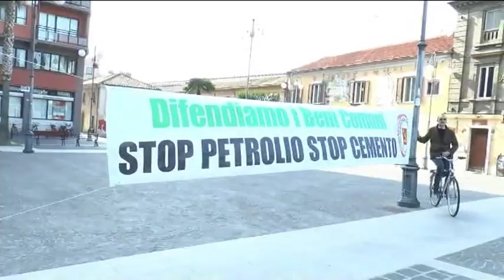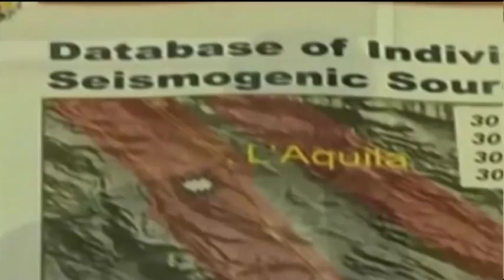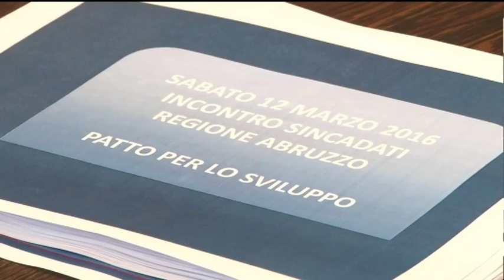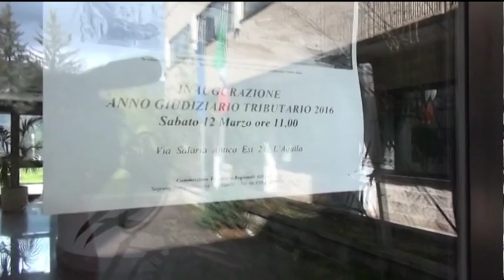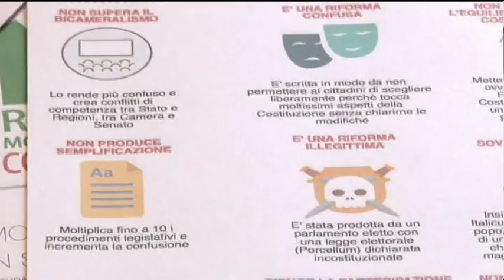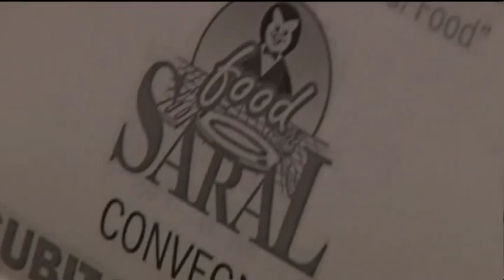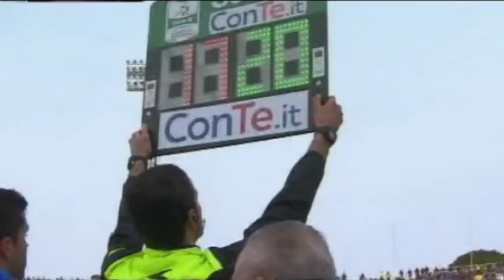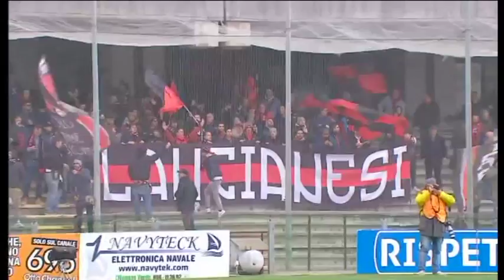TgSei Edizione della notte Sabato 12 marzo 2016